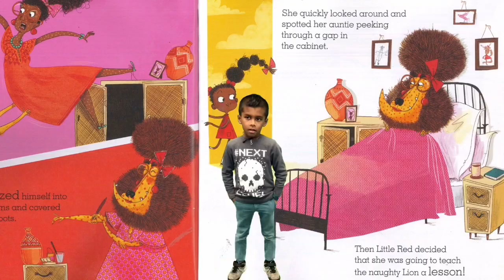Little Red Retell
Students created a retell for the book, Little Red and the Very Hungry Caterpillar by Alex T. Smith